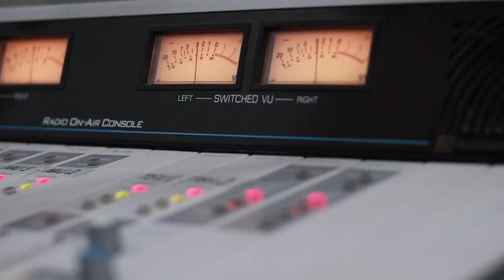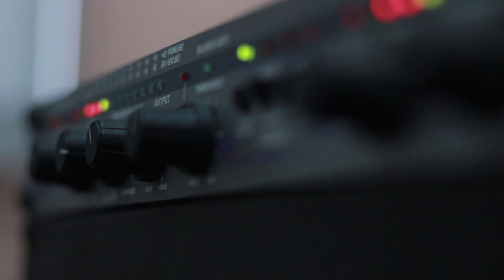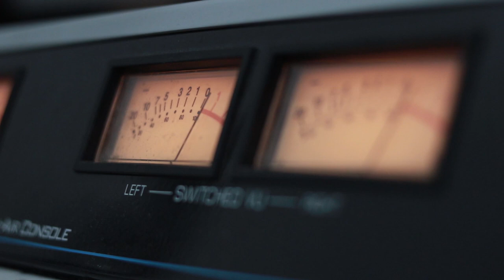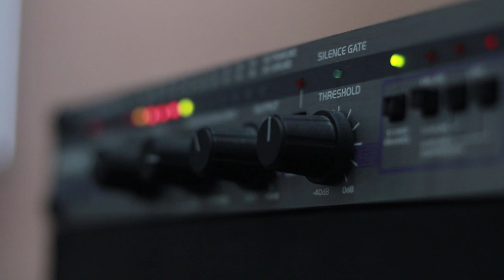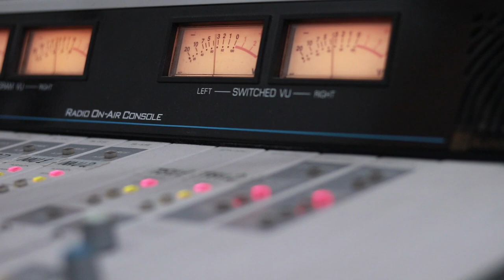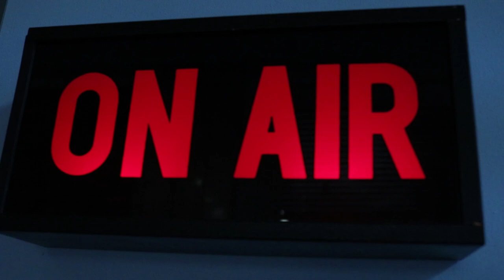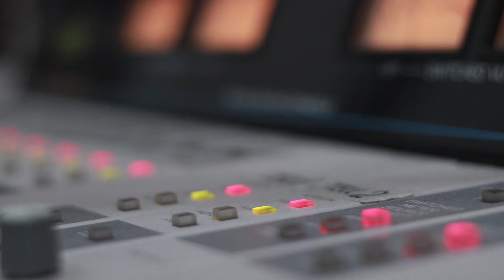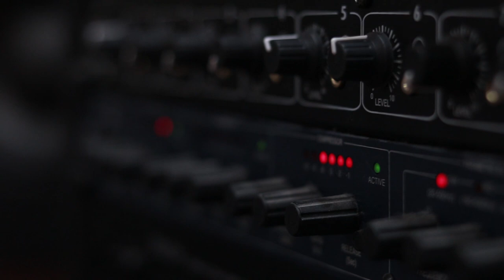ოთო ნემსაძე & ზაზა ქოქრაშვილი. გადაცემა "რადიო დუეტი". 21.08.2020. ვიდეო კოლაჟი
2020 წ.  21 აგვისტო
გადაცემა "რადიო დუეტი თაკოსთან ერთად". სტუმრად ოთო ნემსაძე და ზაზა ქოქრაშვილი. ვიდეო კოლაჟი